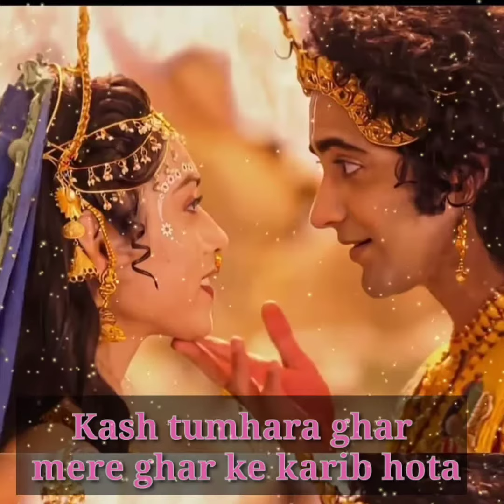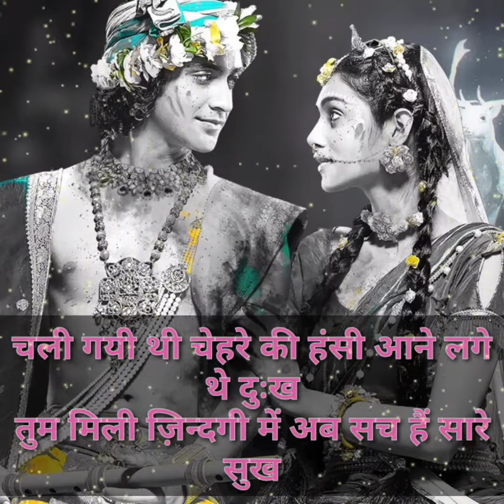Love Shayari Part 12- Sumedh Mudgalkar - Mallika Singh - Basant Bhatt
Our favourite show radhakrishnan and our favourite sumedh mudgalkar and mallika Singh .This video is all about radhakrishnan shayari.Your can use this video on your WhatsApp status.Your can share this videos on your social media.You can share fellings your crush.Here is your favourite actor and actress sumedh and mallika.

This videos is all about
1-love status shayari
2 - radhakrishnan serial star bhrat
3-mallika singh tik tok video
4 - Basant Bhatt
5- sumedh mudgalkar
6- Monika Chauhan

All the credits to the respected owner and artists of the audios and pictures.

"ALL USES THINGS IN THIS VIDEO HAVE BEEN TAKEN UNDER FAIR USES"
Fair uses is a use permitted by copyright statute that might otherwise be infringing.
Thanks 🙏.

Special thank
Thanks to google as a big platform
Thanks to youtube to support me